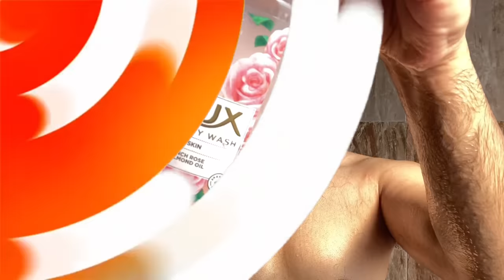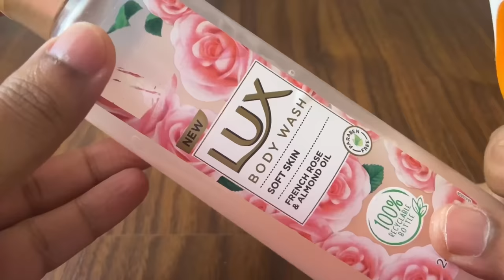Shaadi FULL BODY GROOMING ROUTINE| Haircut, Full Body Hair Removal, Balls, Butt,Pedicure,Facial|GRWM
Today's Video is All About Topic- Shaadi Grooming Routine

Hey Guys, So todays video is all about my SHAADI GROOMING ROUTINE, which any groom or if you are going to attend a wedding can follow, this will cover 7 Days Body Transformation, which will include, Haircut, Full Body Hair removal, Pubes, Butt, Pedicure, Facial at home, Get Ready with me for Wedding and more!

so get ready to look your best this wedding season !!

Buying Links :

1.  Philips Multi Grooming Kit MG7715/65, 13-in-1 (New Model), Face, Head and Body - All-in-one Trimmer. Power adapt technology for precise trimming, 120 Mins Run Time with Quick Charge

2.  Simple Kind To Skin Refreshing Facial Wash 150 ml, Mild Face Wash with No Harsh Chemicals, Soap Free, Paraben Free, Gentle Cleanser for Sensitive Skin

3.  Lux Body Wash Soft Skin French Rose & Almond Oil SuperSaver XL Pump Bottle with Long Lasting Fragrance, Glycerine, Paraben Free, Extra Foam, 750 ml

4.  Bombay Shaving Company Deep Cleansing & Exfoliating Coffee Face Scrub 100g No Sulphate, No Paraben, Made in India

5.  Mamaearth Onion Shampoo for Hair Growth & Hair Fall Control with Onion & Plant Keratin - 600 ml

6.  VLCC Gold Facial Kit + Free Rose Water Toner, 300gm + 100ml

*Wardrobe Refresh Sale is live on Amazon from 9th to 14th December!*

Grab the best offers of *20% cashback* & *Free delivery on first fashion order*

*T&C apply*

VIDEO CREDITS:

Shot By- Ankit Gupta

Chapters
00:00 Teaser - Shaadi Grooming routine
00:20 Haircut- Faded Haircut
01:15 Beard Trimming at Salon
01:45 Full Body grooming Routine
01:52 Best trimmer to remove body hair
02:25 Remove chest , Back, Underarms hair
03:29 How to remove Balls Hair
03:45 Remove butt hair at home
04:06 Rice water for Hair growth and Skin
04:35 Hair Care routine
04:47 Get rid of Dark Body parts
05:23 Best facewash for winters
05:38 Shower routine for men
06:08 Gold Facial at home
07:35 Manicure at home
08:15 Pedicure at home
09:35 Get ready with me for wedding
11:00 My wedding clips
11:04 Summary